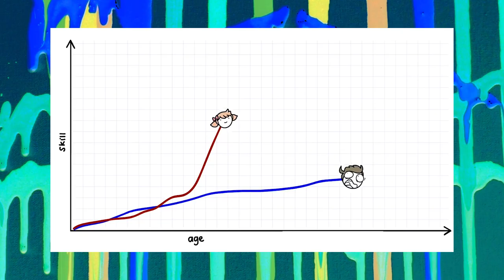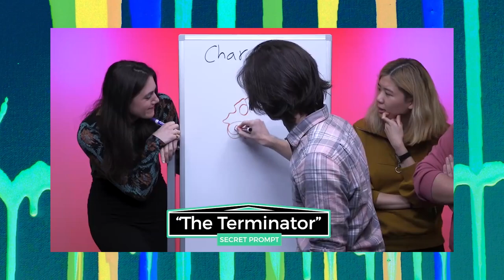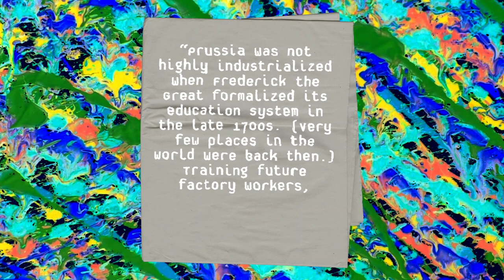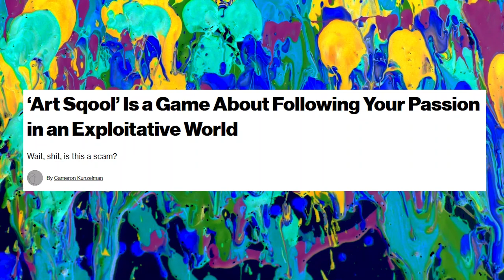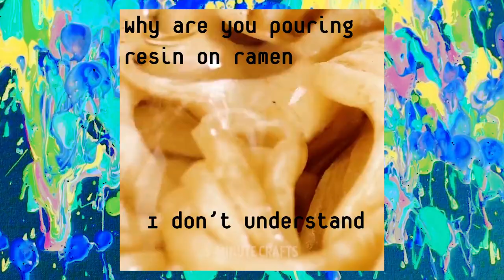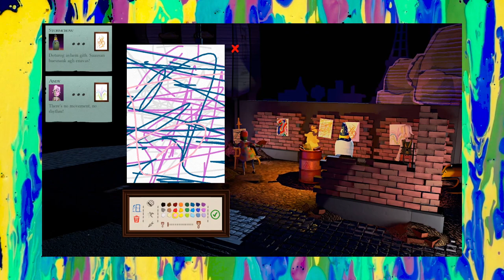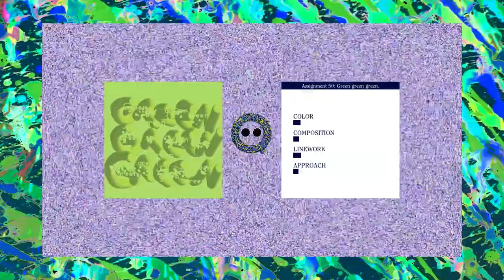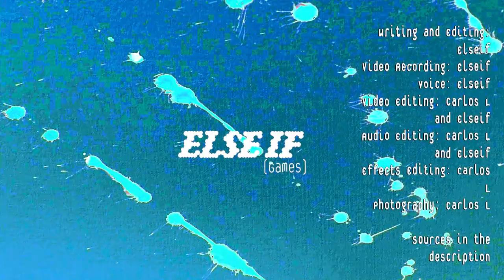Art Sqool, Passpartout, and The Artist's Struggle.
In which I project my artistic insecurities onto two funny little games about painting.

Alternate Title: Forget games as art! What about art as games?

While I haven't read any critical writing on Passpartout, I was definitely influenced by Errant Signal and Kunzelmann's writing on Art Sqool. I directly cite them and I hope that I've built on them enough.

Part 1 Art As Game: 00:00
Part 2 Introducing Our Artists: 08:38
Part 3 Education and the Factory Facsimile: 11:43
Part 4 Art Sqool Algorithms: 18:06
Part 5 Money for Nothing: 23:32
Part 6 Passpartout: The Starving Salesman: 28:12
Part 7 Portrait of An Artist as a Lonely Man: 32:29

Games Featured:

Passpartout: The Starving Artist, by Flamebait Games.

Art Sqool, by Glanderco.